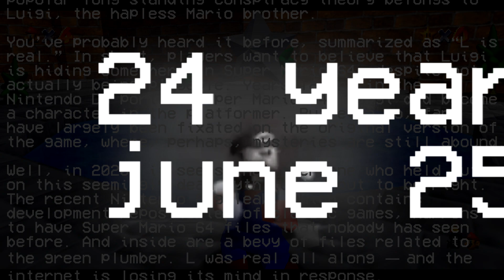The Surreal Atmosphere of SUPER MARIO 64